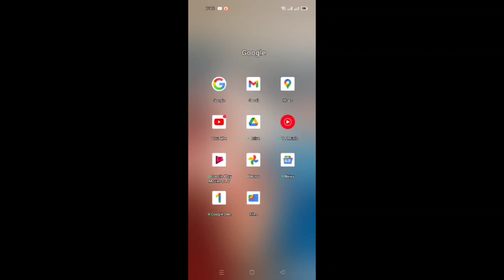HOW TO ENABLE SUPER THANKS#shorts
Please support to our channel members 💙

 To those who wants to avail our
 channel membership please click this link ↙️ 💙

youtube super thanks
ad revenue
youtube super thanks tutorial
enable super thanks
new youtube revenue